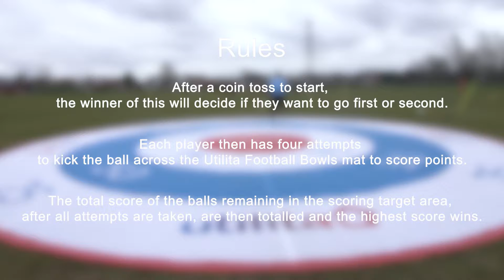Utilita Football Bowls - St Mirren Football Club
Watch St Mirren FC's Stevie Mallan and Rory Loy take on our Utilita Football Bowls Half Time Challenge - who do you think will win?!